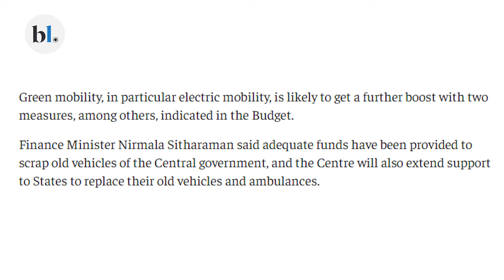Watch: What did the Budget say about the Vehicle Scrapping Policy?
This year’s Union Budget is released. Finance Minister Nirmala Sitharaman announced a host of measures for the auto industry.

It includes special emphasis on vehicle scrapping policy. Introduced by Sitharaman in 2021, this policy aims to scrap vehicles that are unfit and a major source of pollution. S Ronendra Singh, Senior Assistant Editor explains.